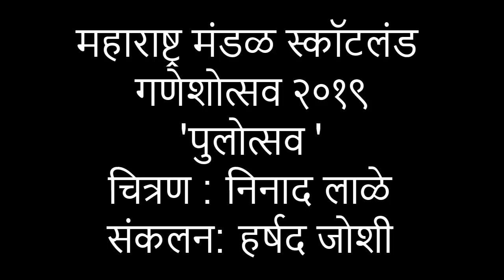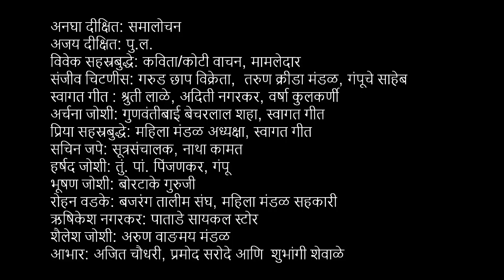Pulotsav - पुलोत्सव - Maharashtra Mandal Scotland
MMS Ganeshotsav 2019
00:00 Start - Kavita vachan कविता वाचन
03:31 Garudchhap Tapkir गरुडछाप तपकीर
14:10 Kotyadhish Pula 'कोट्या'धीश  पु. ल.
19:30 Varishkotsav वार्षिकोत्सव
40:30 Paropkari Gampu परोपकारी गंपू
48:00 Natha Kamat नाथा कामत